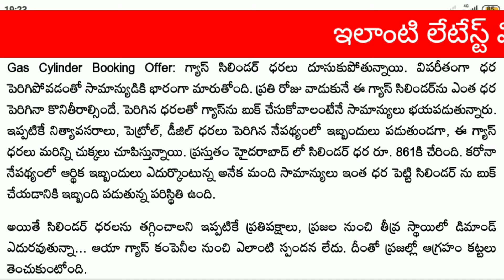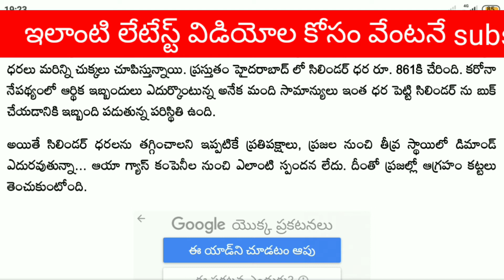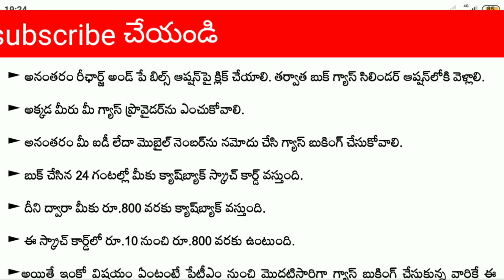gas booking offar